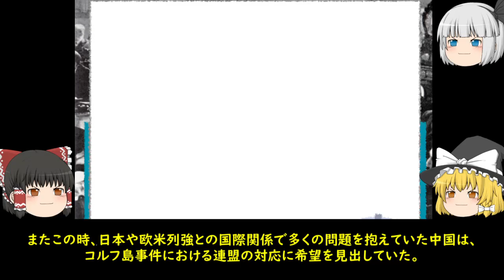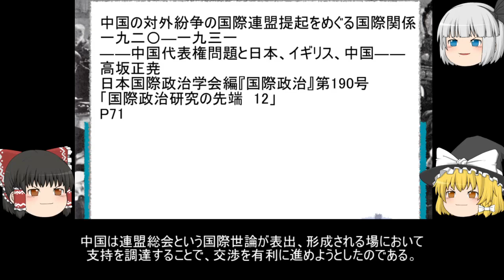ゆっくり歴史解説「国際連盟とは何か」満州事変と国際連盟 PART1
●参考資料
国際連盟に於ける 満州事変 ・ 上海事変 理事会総会議事録　上巻
国際連盟事務局東京支局  松岡洋右
呉PASS出版

中国の対外紛争の国際連盟提起をめぐる国際関係
一九二〇―一九三一
――中国代表権問題と日本、イギリス、中国――
高坂正尭
日本国際政治学会編『国際政治』第190号
「国際政治研究の先端　12」

「強制的連盟」と「協議的連盟」の狭間で
ーー国際連盟改革論の位相ー－
帯谷俊輔
日本国際政治学会編『国際政治』第193号
「歴史のなかの平和的国際機構」

国際連盟と集団的安全保障
一そのユートピア性と現実性
高坂 正堯

神戸大学経済経営研究所 新聞記事文庫 軍事(国防)(17-002)
大阪朝日新聞 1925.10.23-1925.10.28 (大正14)

AquesTalk2 Win Ver.2.3
ライセンス名：AQUTK2WINUSR06092185
(YukkuriMovieMaker_v3.4.8.1使用)